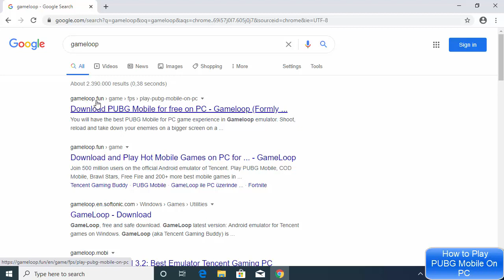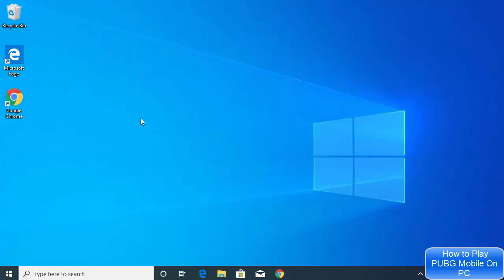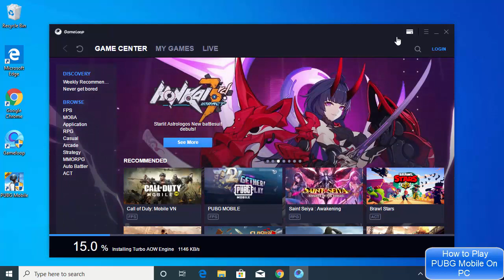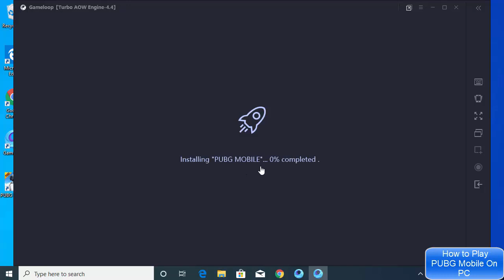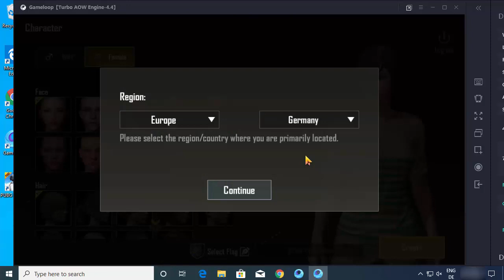How to Play PUBG Mobile On Windows 10 PC | Official PUBG Mobile Emulator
In this video we are going to see How To Download And Install GameLoop  PUBG Mobile on Windows 10 PC or Laptop. So let us see How to install GameLoop Emulator on your Windows 10 PC or laptop.
Installing GameLoop Android Gaming Emulator For PC is really easy and straight forward.

topics addressed in this tutorial:
tencent gaming buddy gameloop download [v0.14.0] update
gameloop old version download
gameloop free fire
non gameloop
tencent gaming buddy softonic
gameloop pubg lite